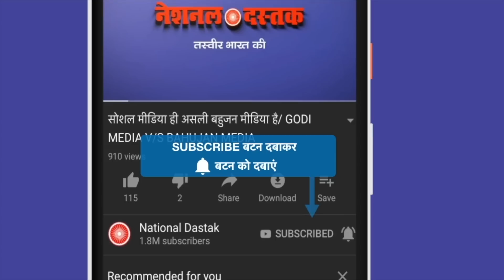मुस्लिम युवक ने बयां की पीड़ा/BIG SPEECH OF MUSLIM LEADER AT DELHI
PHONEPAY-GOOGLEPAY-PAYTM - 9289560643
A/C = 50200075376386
IFSC = HDFC0000314
Reporter-
Editor-PRIYANKA
Camera person-